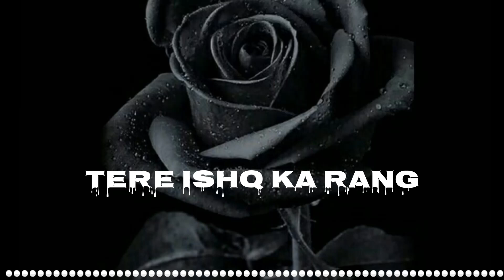Tere ishq ka rang (romantic song)😘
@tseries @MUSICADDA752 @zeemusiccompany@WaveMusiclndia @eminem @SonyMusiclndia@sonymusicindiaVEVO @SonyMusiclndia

@lshtarMusic @Alanwalkermusic @SaregamaMus@DisneyMusicVEVO @LofiGirl @lofi-hiphop-music@reallofiguru @TheGoldennight786 @srlofi71@lndianSlowedAnd Reverb

@rbtopbhajan8m9 63 @ReverbingVibess@slowedreverbmusic.